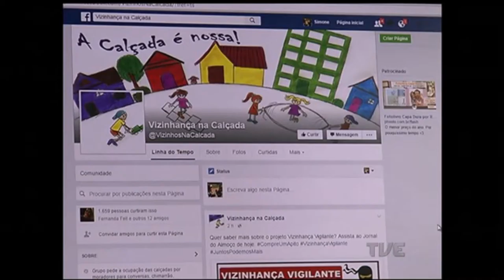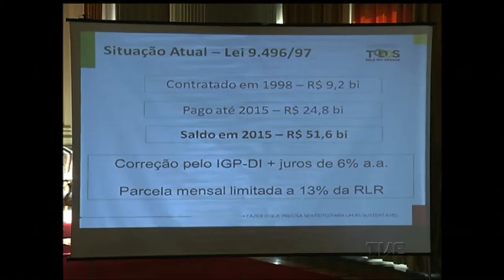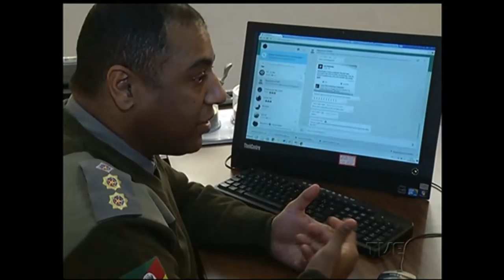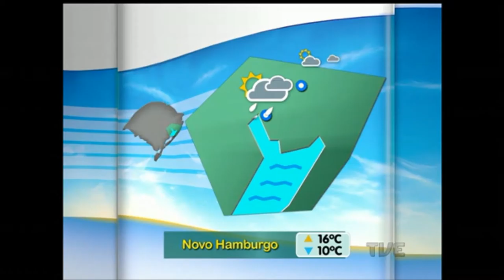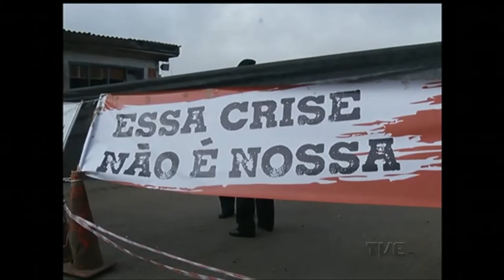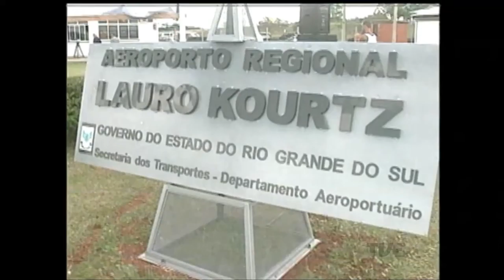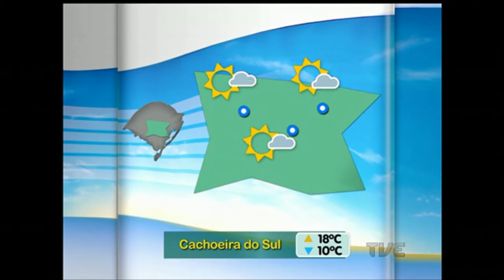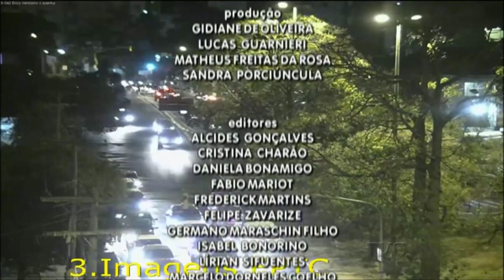Segunda Edição | TVE - 21/6/2016